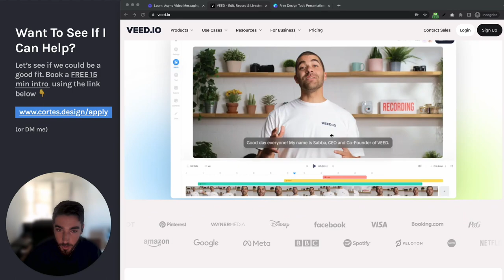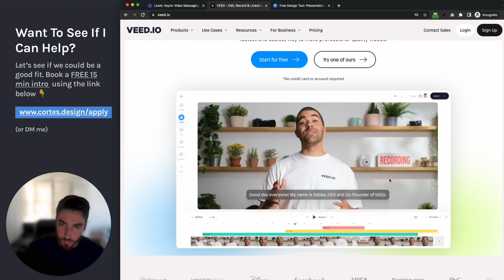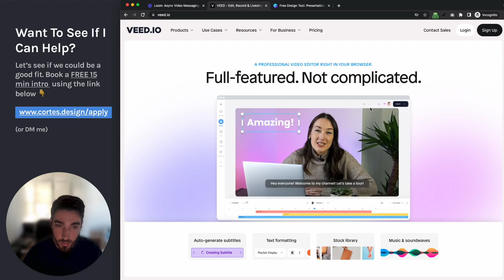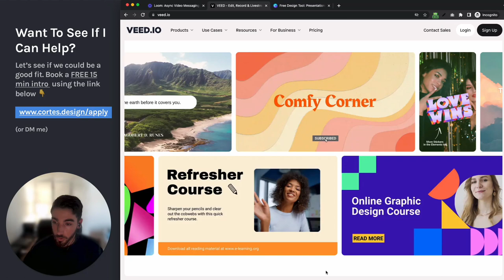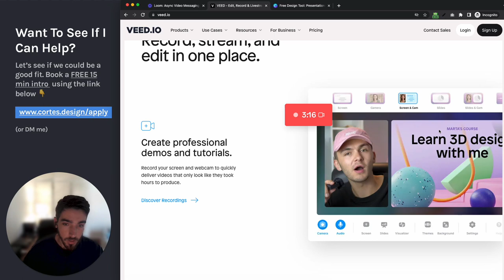SaaS Landing Page Teardown: Veed.io - A Really Vague Landing Page!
Want to see if we are a good fit? If I can provide a great ROI on my services?

DESCRIPTION: